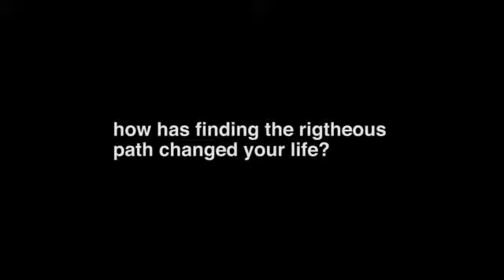Pastor Ronald Gleason Interview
Pastor Ronald Gleason of Dover County found the righteous path during a long stint in a correctional institution. He has since devoted his life to teaching the Good Word.